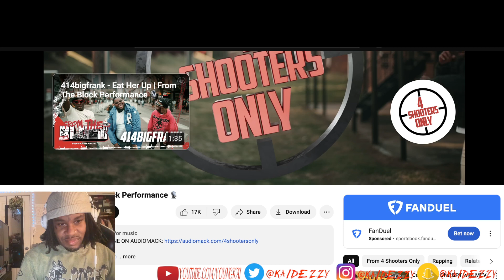J.P. - Bad Bitty | From The Block Performance 🎙 Kai Dezzy Reacts